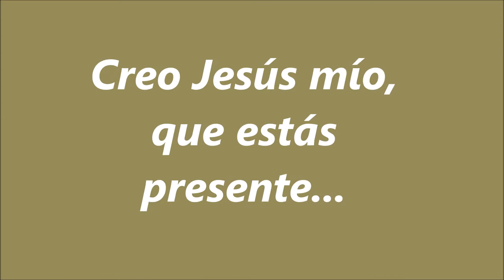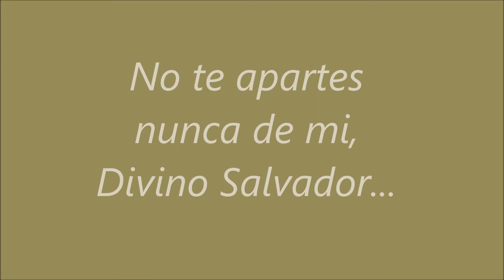Oración de Unión Espiritual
la intención es la comunión espiritual con Jesucristo, a través de esta oración